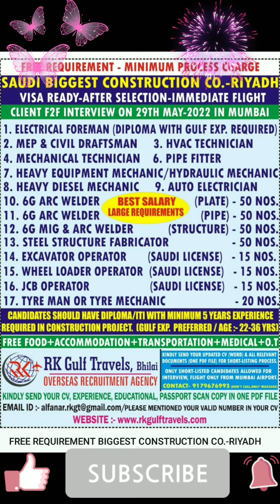EUROPE SCHENGEN JOB VACANCY 2022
foreign work related videos I am making for your bright future so before proceeding do research and take decision goodluck for all worker
Download this app and earn money
abu Dhabi job vacancy
croatia job vacancy
serbia job vacancy
malta job vacancy
portugal job vacancy
romania job vacancy
shutdown job alert 2022
# BAHARAIN job vacancy